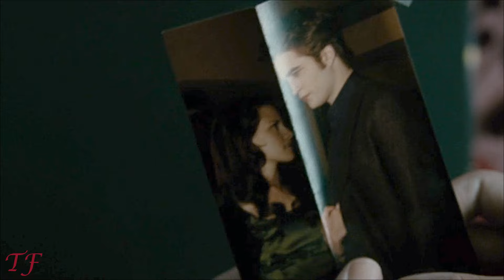Luna Nueva- parte 5 (Malas nuevas)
Holis, holis mis twilighters! Subiendo la parte 5 de Luna Nueva👏Gracias, gracias, gracias!
Bendiciones mil😍💋💓